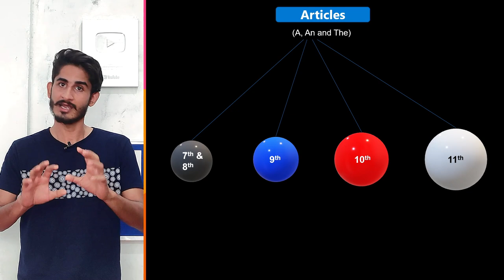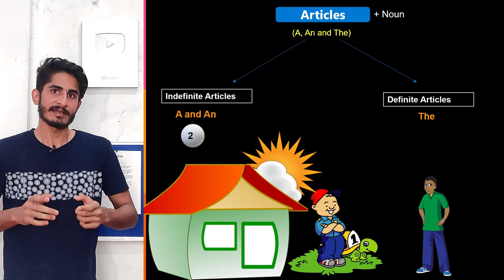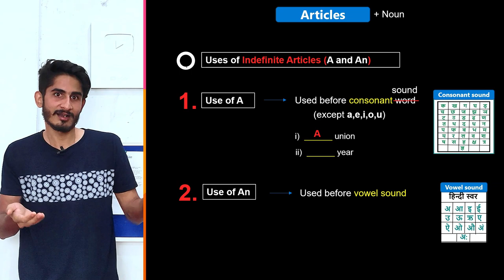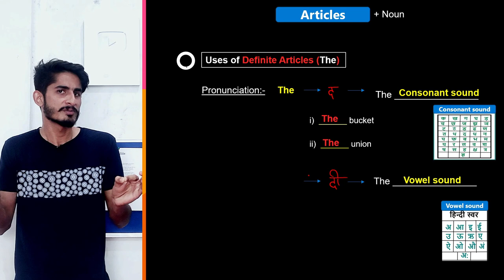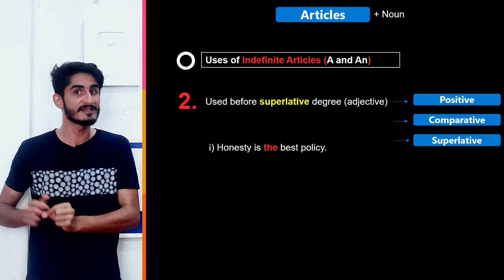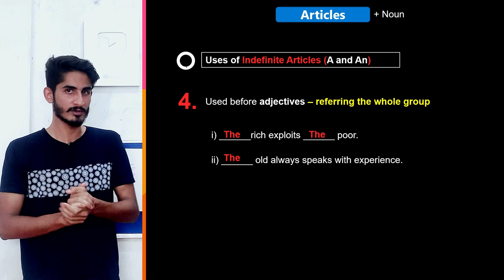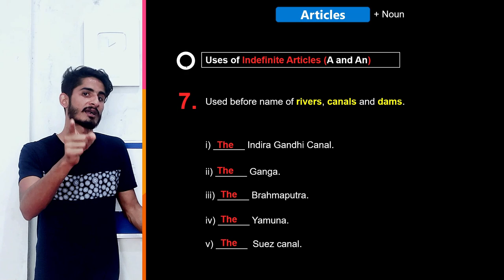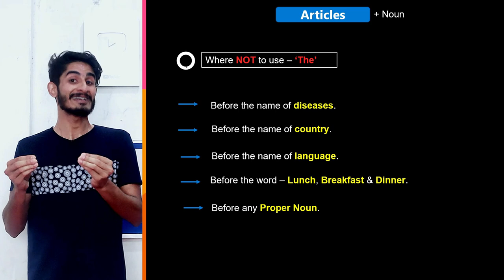Articles (A, An & The) | Use and Tricks | Explained in Hindi ( Class 8th/ 9th/10th /11th ) | English